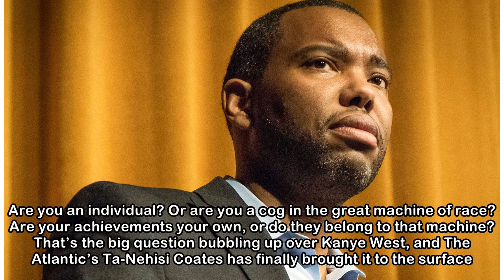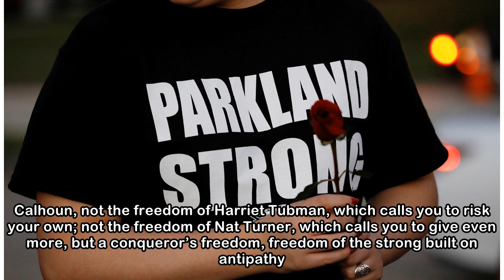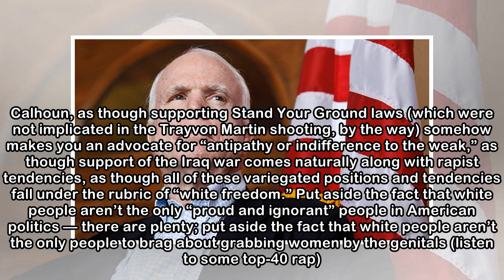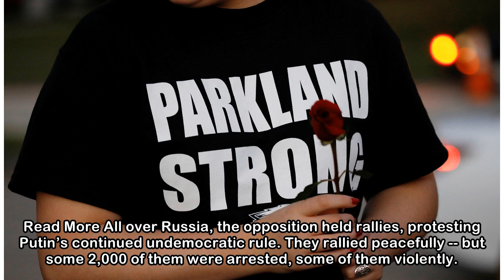Coates to Kanye: Stop Thinking Outside the Box, or I’ll Call You White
Ta-Nehisi Coates in 2015 (Eduardo Montes-Bradley/Wikimedia) It’s not West who’s got a hidebound view of freedom. Are you an individual? Or are you a cog in the great machine of race? Are your achievem...